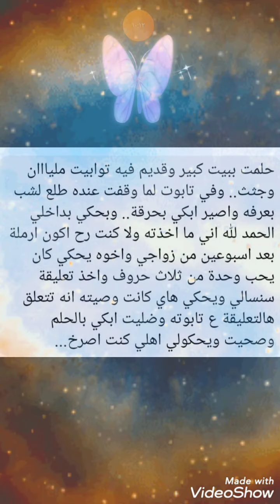تفسير-رؤية-التوابيت-الطفل-الصغير-الشعر-الجميل-البحر-طعمه-مذاقه-فى-الحلم-من-بريد-الاعضاء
تفسير رؤيه توابيت فى حلم والبكاء والتحدث مع متوفى
ورؤيه الطفل الصغير وبكاؤه ولون زجاجات زرقاء فى رؤية
تفسير رؤيه الشعر طويل وجميل فى منام
ورؤيه البحر وتذوق طعمه فى حلم والقفز من اسوار عالية